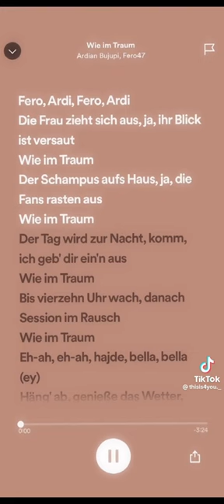Ardian Bujupi, Fero47 - Wie in Traum